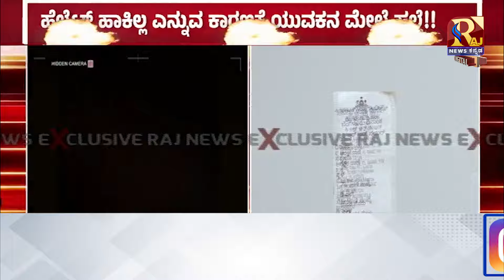Gadaga | ಹೆಲ್ಮೆಟ್ ಹಾಕಿಲ್ಲ ಎನ್ನುವ ಕಾರಣಕ್ಕೆ ಯುವಕನ ಮೇಲೆ ಹಲ್ಲೆ!RajNews Kannada